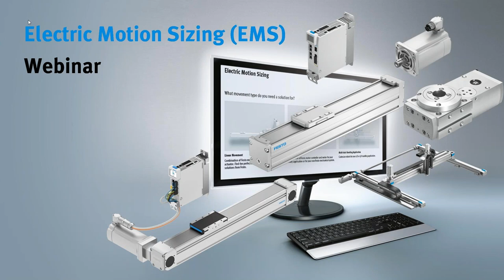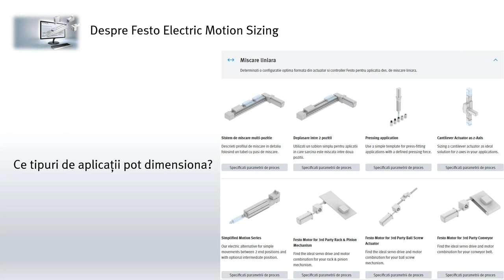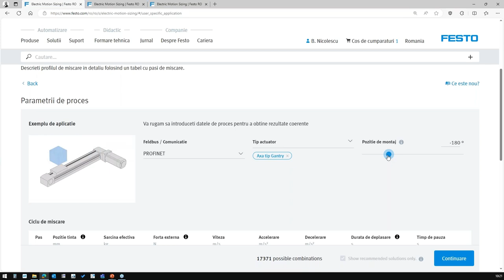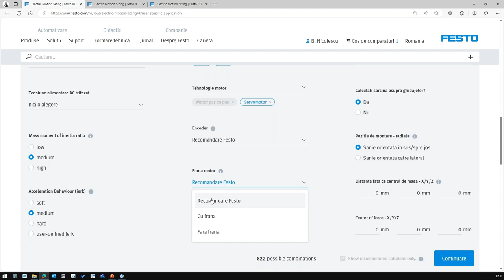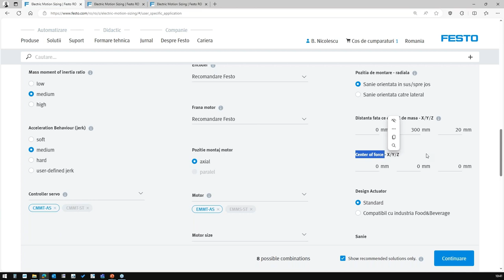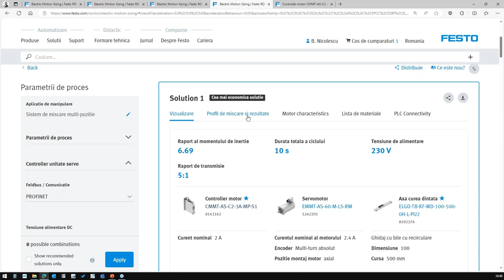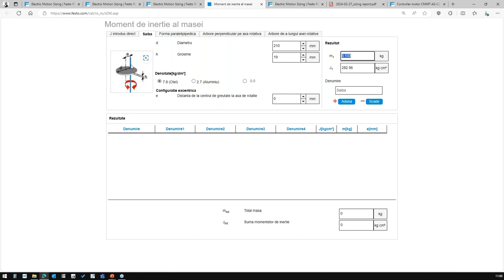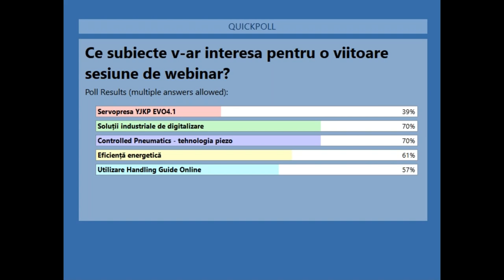Electric Motion Sizing - utilizare și beneficii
Urmăriți înregistrarea video a sesiunii de webinar din data de 27 februarie 2024.

Electric Motion Sizing vă ajută să alegeți și să dimensionați configurația electromecanică optimă pentru aplicația dvs., în baza datelor de proces introduse. Prin intermediul analizei câtorva date de proces minimale, programul va genera combinația optimă de echipamente, în doar câteva secunde.